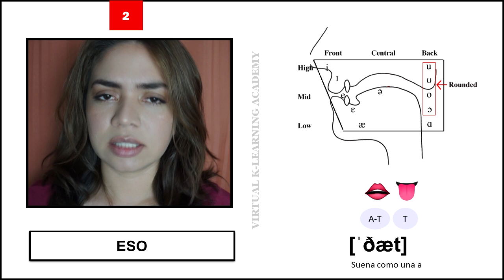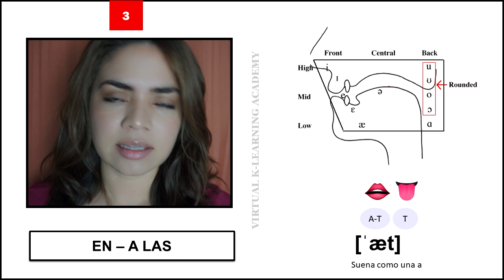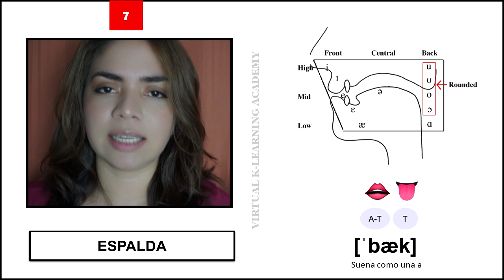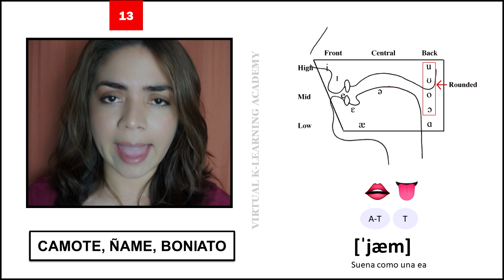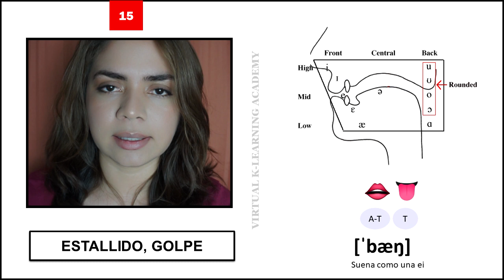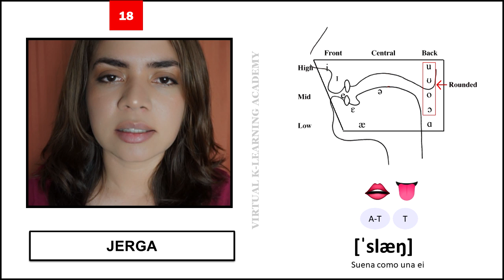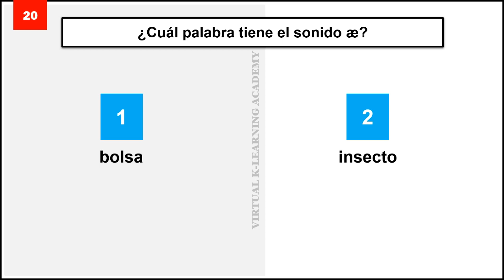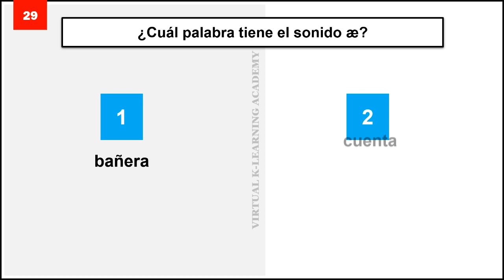Aprende a hablar Inglés fácil y rápido 1 : /æ/+ 30 VOCABULARIO BÁSICO EN INGLES / TOEFL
CURSO DE INGLÉS COMPLETO desde cero 1: /æ/+ 30 VOCABULARIO BÁSICO EN INGLES
1 APRENDE A HABLAR INGLES DESDE CERO: EL SONIDO /æ/+ 30 PALABRAS / CURSO DE FONÉTICA DEL INGLÉS PARA PRINCIPIANTES

VOCABULARIO EN INGLES CON PRONUNCIACIÓN